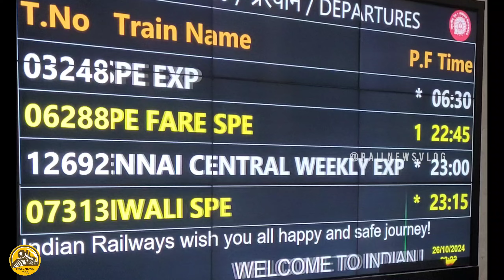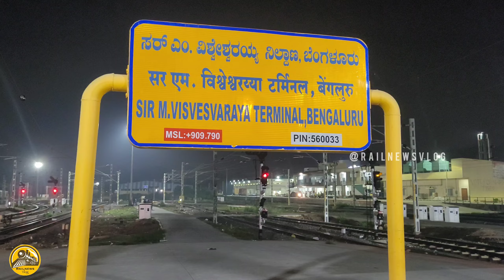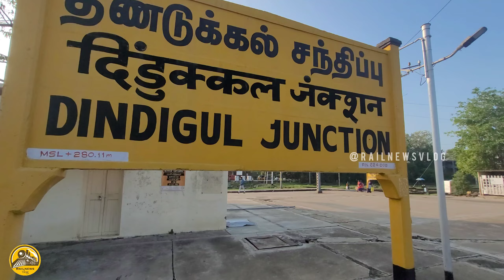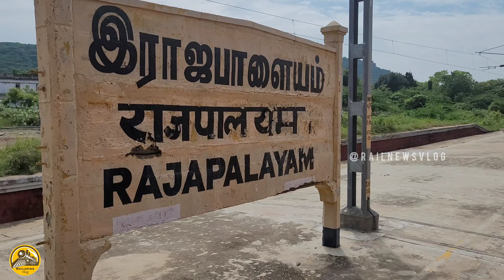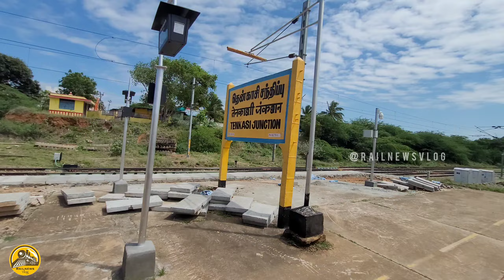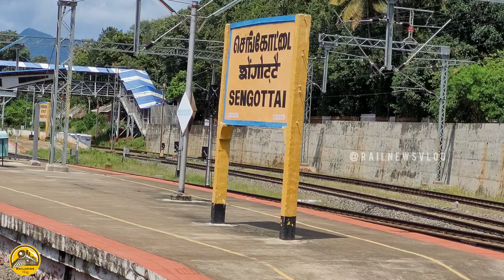SSS Hubballi - Kollam Diwali special train | SMVB Bangalore to Sengottai 🔥Via - SA KKR MDU SVKS TSI👌